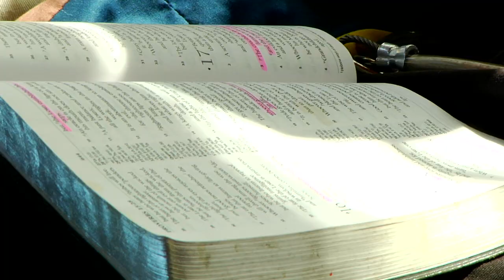The Passion for MMA: Jared Hamman (UFC Fighter)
This touching mini-documentary explores the important people and events that have influenced and shaped the life of UFC fighter Jared Hamman.

Produced and Directed By: Eric Hebel, Three Two Five
Cinematography: Kyle Farthing
Editing: Eric Hebel and Kyle Farthing
Motion Graphics: Jamey Clouse